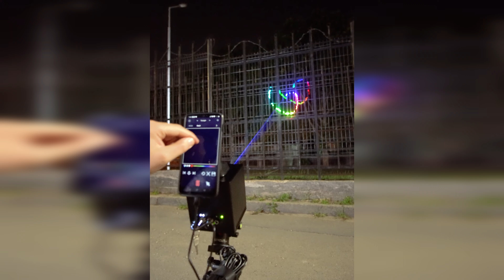Best TikTok LaserCube Videos Compilation #12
Dive into a mesmerizing world of light and sound with our
new compilation of the best TikTok LaserCube Videos! 🌈✨
Experience the ultimate fusion of creativity and technology as
LaserCube enthusiasts showcase their most incredible and captivating moments.